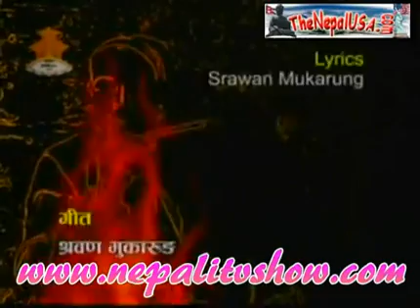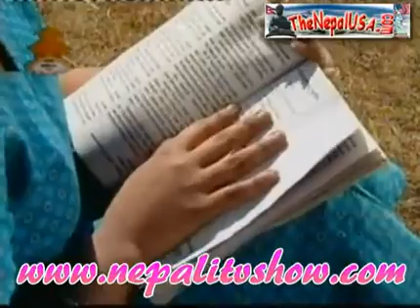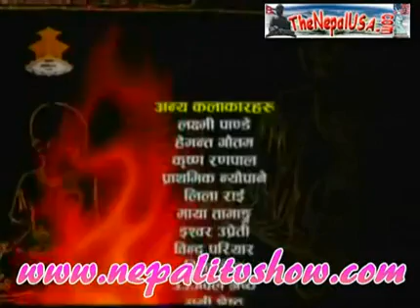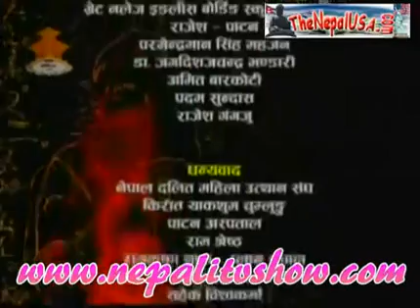दलन :भाग १:Nepali TV Serial Dalan || Superhit Tv Serial Nepal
Dalan Ep1 Nepali TV Serial Dalan || Superhit Tv Serial Nepal